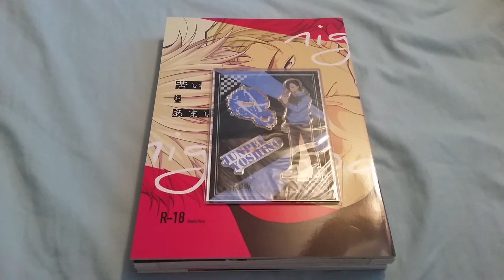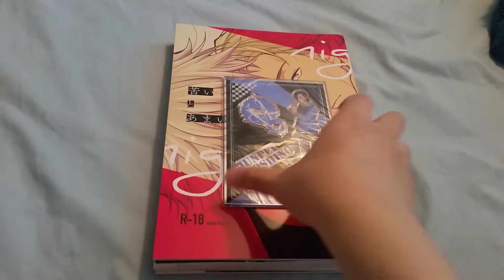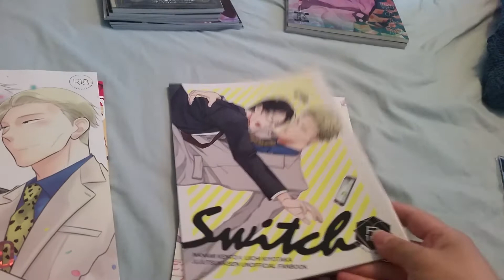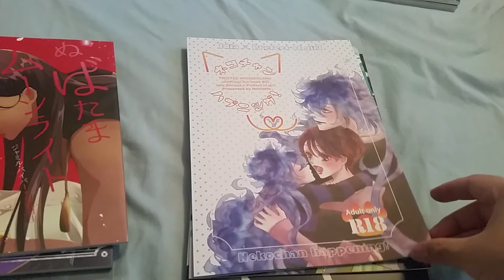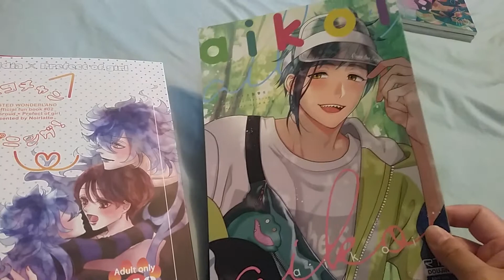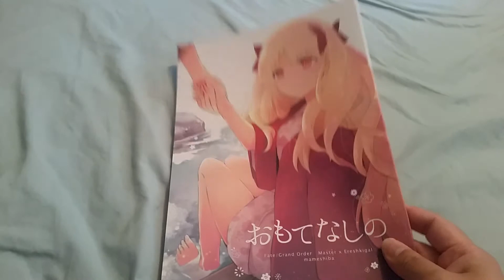Toranoana Doujinshi Haul July 2021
Jujutsu Kaisen, Twisted Wonderland, etc.  Trying to support the doujinshi industry.